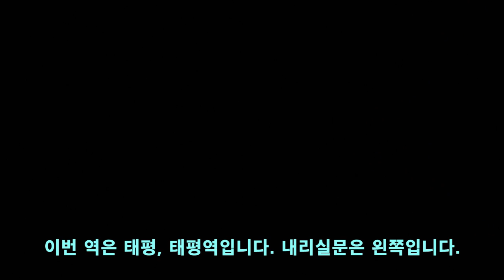[브이로그 철도] 수도권 전철 분당선 청량리행 태평역 진입.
2020.6.3. 촬영

야탑역부터 찍을려고 했는데 못찍음.